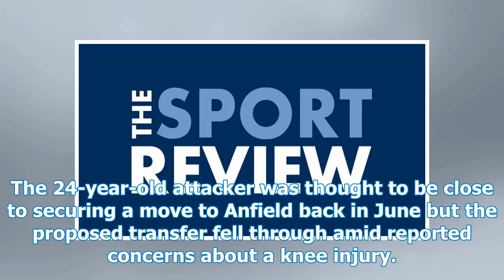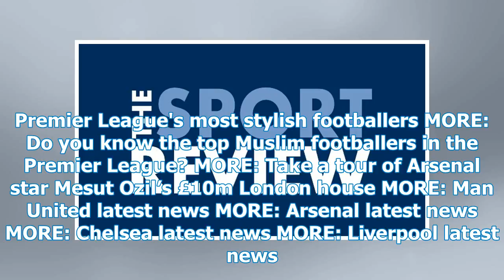Nabil Fekir marked the transfer to Liverpool FC